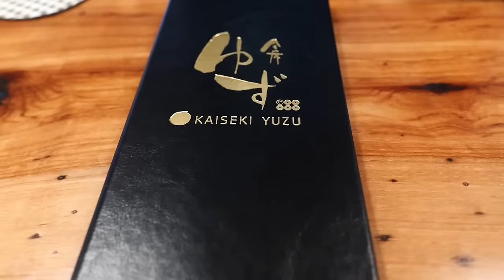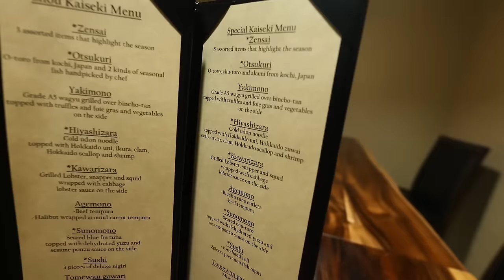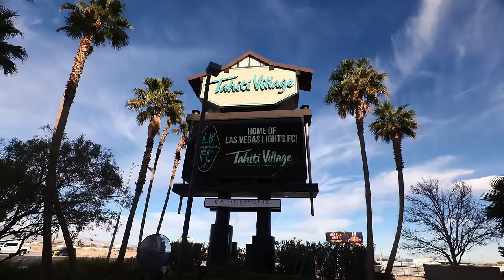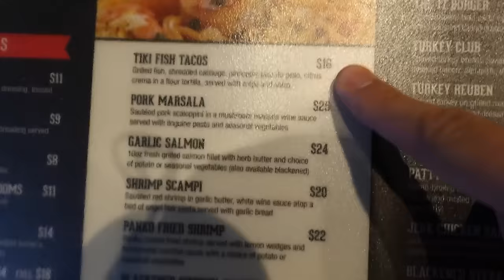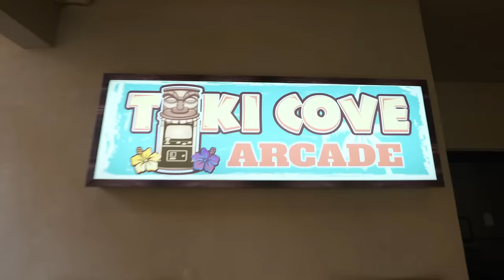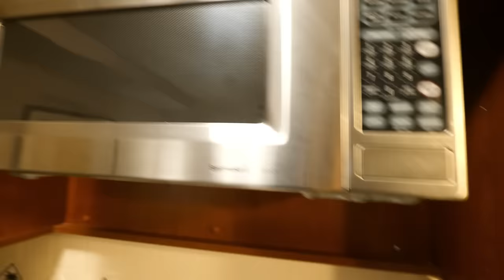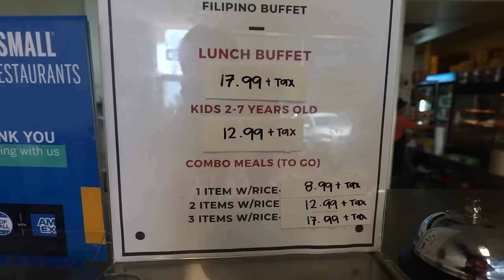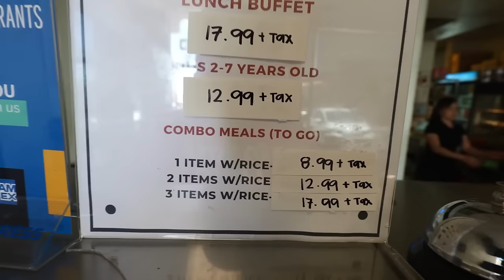96 Hours in Las Vegas! (Full Documentary) All You Can Eat Buffets & More!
96 Hours in Las Vegas! (Full Documentary) All You Can Eat Buffets & More!

If you are looking to visit Las Vegas in 2024, then this is your food and travel video! Rockstar Eater takes you on the grandest tour of Las Vegas! 4 days in Las Vegas with all the best restaurants, including Kaiseki Yuzu, AYCE Buffet Palms Casino, Shaking Crab, and more! You’ll see a grand seafood buffet and a Filipino buffet, everything from Mexican cuisine to Chinese cuisine. Plus, you’ll see a walking tour of the Las Vegas Strip, and even get a glimpse into Tahiti Village Resort if you are looking for a hotel resort to stay at in Las Vegas.

Get ready for this full documentary; a 98-minute viewing experience like no other. This is the ultimate guide on places to eat, places to see, and more in Las Vegas!

🔸 AYCE Buffet at Palms Casino Resort